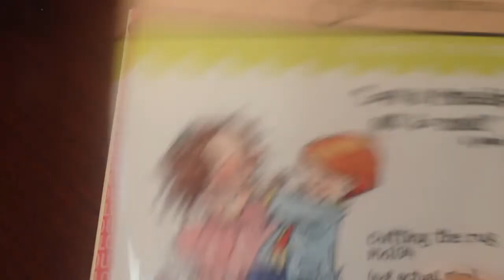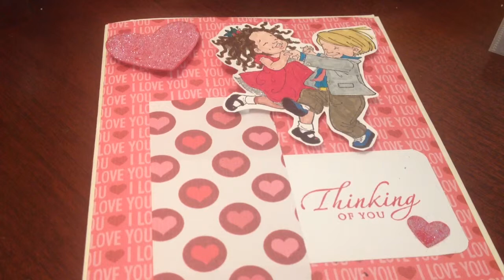Our Love Story